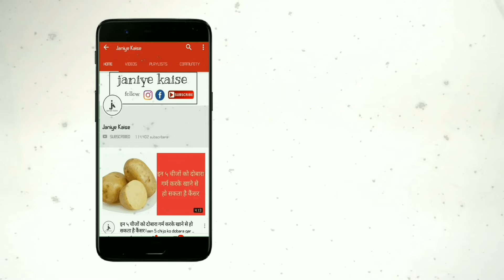शिमला मिर्च खानें से दूर होती है ये 3 बीमारियां, रोजाना करें सेवन | health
1 .मोटापे की बीमारी: शिमला मिर्च मोटापा की बीमारी दूर करने में कारगर साबित होता हैं। शिमला मिर्च में कैलोरी की मात्रा बेहद कम होती है इसी कारण से इसके सेवन से वजन बढ़ने की संभावना बेहद कम होती है। शिमला मिर्च मेटाबॉलिज्म को बेहतर करती है जिससे मोटापा कम करने में मदद मिलती है। इसलिए आप इसका सेवन रोजाना करें।

2 .अस्थमा व कैंसर: शिमला मिर्च शरीर के इम्यूनिटी सिस्टम को मजबूत बनाने में काफी मदद करती है। प्रतिरक्षा तंत्र को मजबूत करने के साथ-साथ शिमला मिर्च दिमाग को तेज बनाने में भी अहम योगदान देती है। इसके सेवन से अस्थमा व कैंसर की बीमारी दूर रहती हैं और इंसान खुद को स्वस्थ महसूस करता हैं।

3 .ह्रदय की बीमारी : शिमला मिर्च में मौजूद फलेवॉनाइड्स जो हृदय रोगों से शरीर की रक्षा करता है। इससे ह्रदय की कार्य प्रणाली बेहतर रहती हैं। इसमें मौजूद फलेवॉनाइड्स पूरे शरीर में ऑक्सीजन की सप्लाई सुचारू रूप से होने में भी सहायक है जिसके कारण हार्ट पंपिंग में किसी तरह की परेशानी नहीं होती। इसलिए आप इसका सेवन जरूर करें